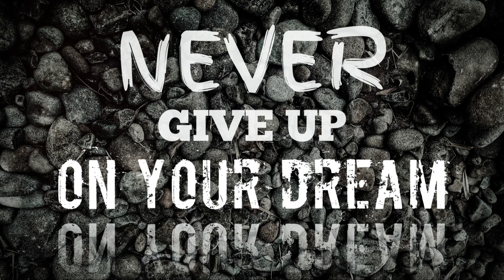Unlock💪 Your Inner Greatness! 🎤PLEASE SUBSCRIBE TO THE GREATNESS 19 CHANNEL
Intelligent Cryptocurrency is a premium education & community membership to help beginners & advanced get started with cryptocurrencies.

GRAPHIC DESIGN
GRAPHICS, PHOTO, MUSIC, VIDEO, ETC)

CONSULTING SERVICES:  FAMILY, SALES, LIFE COACHING. We can talk to you over the phone, via video, or by email. A SMALL FEE IS INCLUDED FOR THE CONSULTATION. WE HAVE HELPED HUNDREDS OF MEN THROUGHOUT NORTH AMERICA (FOOTNOTES: WE ARE NOT DOCTORS, LAWYERS, CLINICAL PSYCHOLOGISTS, ETC. BUT WE HAVE BEEN VERY EFFECTIVE AS CONSULTANTS FOR OVER 20 YEARS: EMAIL US